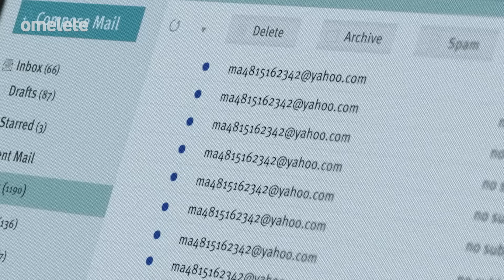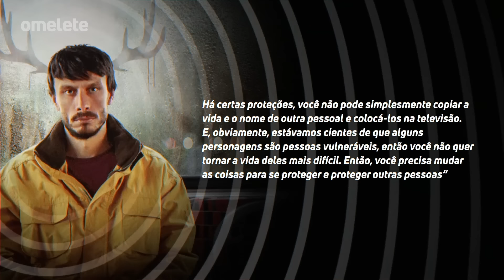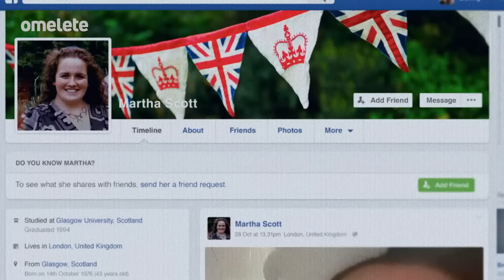Bebê Rena EXPLICADO: A História Real da Série da NETFLIX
Bebê Rena é a nova sensação da Netflix e neste vídeo a @umageekmedisse8216 explica tudo sobre a série e a história real por trás dela. Quem foi Richard Gadd? Quem é Martha? Onde eles foram parar? Qual é a história real do comediante? Quem é Donny?

Segundo a sinopse, a minissérie — baseada em fatos — segue um comediante que, após ser gentil com uma mulher vulnerável, acaba despertando uma obsessão sufocante que pode acabar com as vidas dos dois.

Bebê Rena está disponível na Netflix.